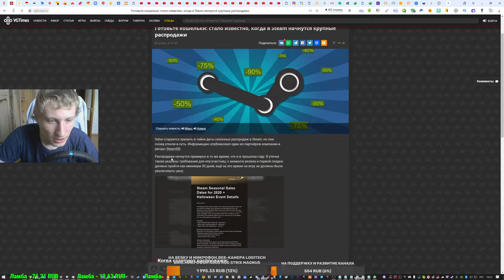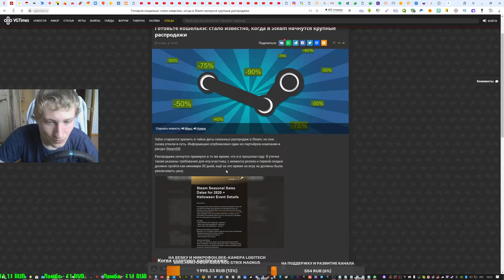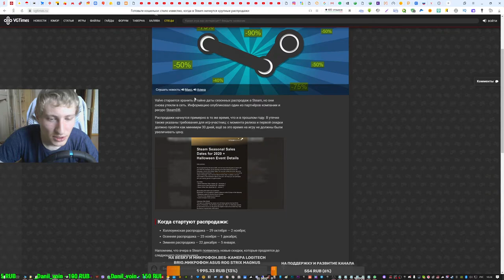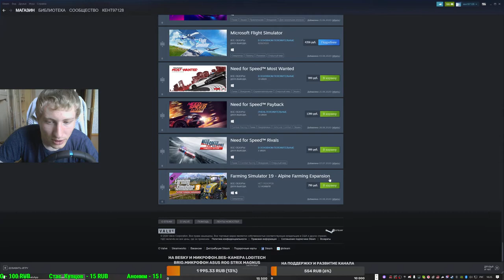Готовьте кошельки:стало известно,когда в Steam начнутся крупные распродажи.Когда стартуют распродажи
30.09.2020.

Готовьте кошельки: стало известно, когда в Steam начнутся крупные распродажи.

Valve старается хранить в тайне даты сезонных распродаж в Steam, но они снова утекли в сеть. Информацию опубликовал один из партнёров компании и ресурс SteamDB.

Распродажи начнутся примерно в то же время, что и в прошлом году. В утечке также указаны требования для игр-участниц: с момента релиза и первой скидки должно пройти как минимум 30 дней, ещё за это время на игру не должны были увеличивать цену.

Когда стартуют распродажи:
Хэллоуинская распродажа — 29 октября — 2 ноября;
Осенняя распродажа — 25 ноября — 1 декабря;
Зимняя распродажа — 22 декабря — 5 января.
Напомним, что вчера в Steam появились новые скидки, которые продлятся до следующего понедельника.

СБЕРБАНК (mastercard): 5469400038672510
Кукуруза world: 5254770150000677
Номер кошелька Яндекс Деньги: 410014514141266